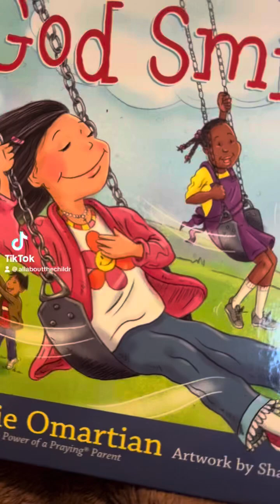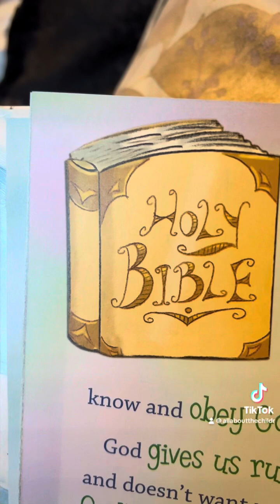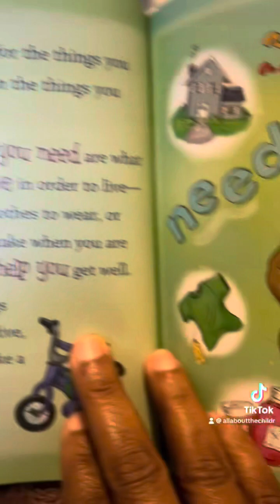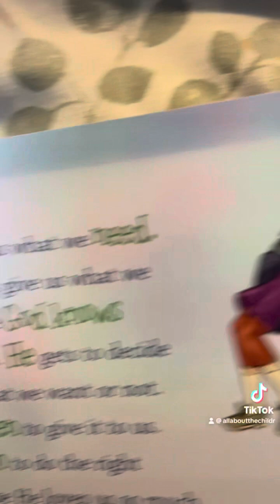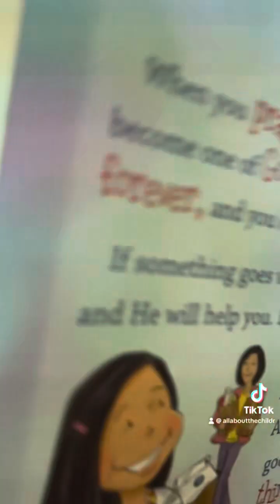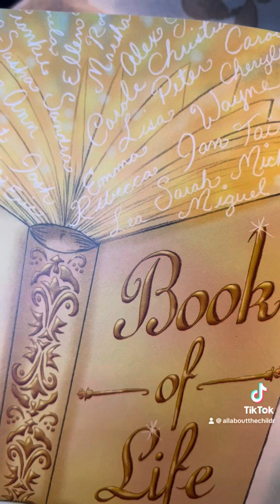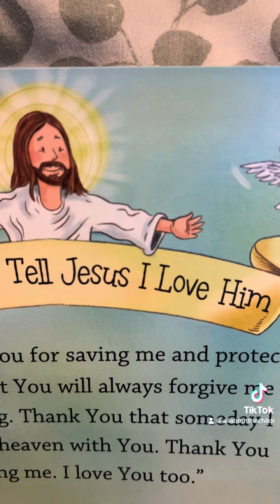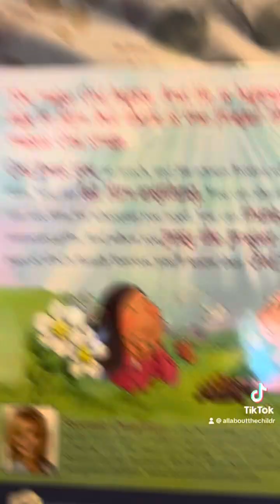📚The Prayer That Makes God Smile/ Read Aloud Books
Stories read aloud that teach, inspire, and instill everything good. Books read aloud
Stories read aloud by a Jesus loving grandmother, that teach, inspire, and instill everything good into the children, and even adults that yearn for emotional, mental, spiritual, and intellectual excellence.